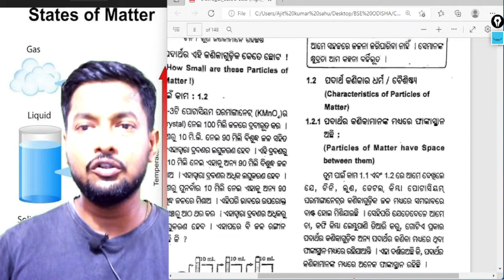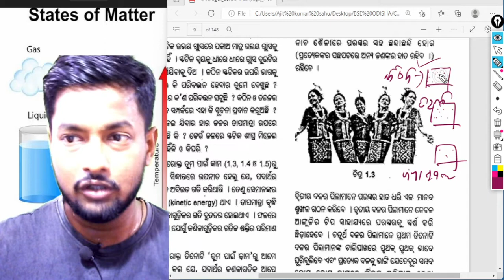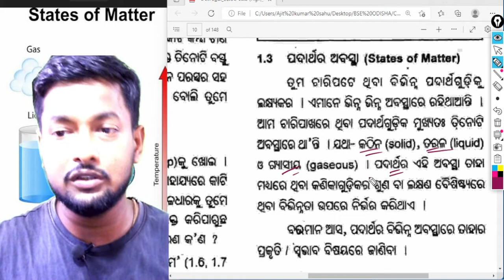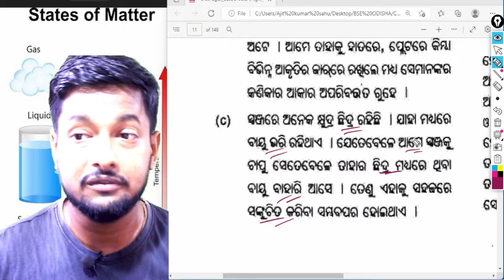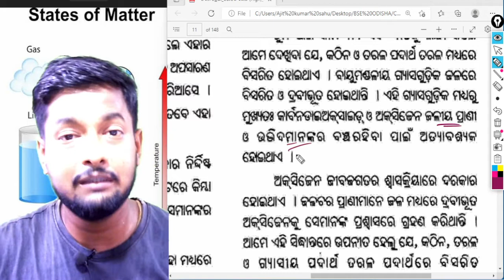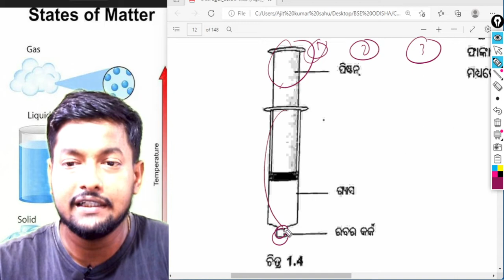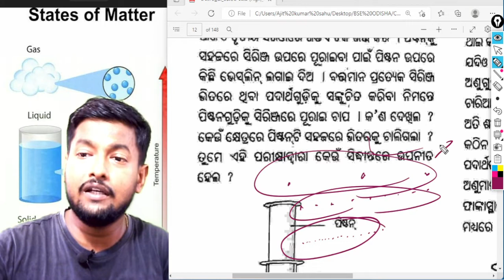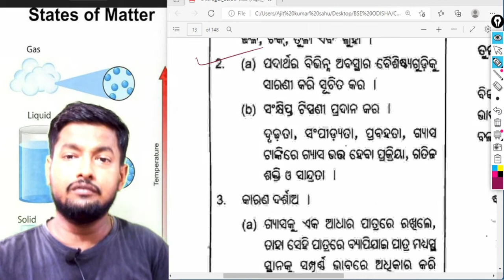class 9th science chapter 1 in odia [ class 9 physical science chapter 1 odia medium ]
class 9th science chapter 1 in odia

ama chatupasware thiba padartha

class 9 physical science chapter 1 odia medium

9th class physical science chapter 1 odia medium

9th class physical science chapter 1 odia medium question answer